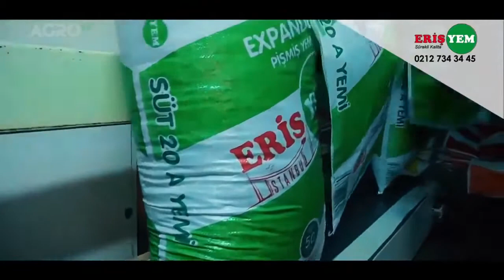Tarımsal Teknolojide Gelecek ve İnovasyon: Tekfen Tarım Genel Müdürü Emrah İnce ile Agro TV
Tarımsal Teknoloji Programı - İlk Bölüm Özeti

Bu programda Serdar Dikbaş, tarımsal teknolojinin pandemi sonrası "yeni normalde" artan önemini vurguladı ve konuğu Tekfen Tarım Genel Müdürü Emrah İnce ile tarım sektöründeki teknolojik gelişmeleri ve Tekfen Tarım'ın faaliyetlerini tartıştı.

Programda Ele Alınan Konular:
Tekfen Tarım'ın Çalışmaları:
Tekfen Tarım, araştırma, üretim ve pazarlama alanlarında faaliyet göstermekte olup, ar-ge projelerine büyük önem vermektedir. Şirket, dijital tarım dönüşümü projeleriyle izlenebilirlik ve sürdürülebilirlik sağlıyor.

Pandemi Sürecinde Başarılar:
Türkiye'nin pandemi dönemindeki başarılı tarımsal üretim stratejileri ve Tekfen Tarım'ın "Meyve Doktorları" gibi projelerle pestisit kullanımını minimize etme çalışmaları ele alındı.

Türk Tarımının Zorlukları:
Plansızlık, yaşlanan nüfus ve gençlerin tarıma olan ilgisizliği gibi sorunlar tartışıldı. Eğitim ve dijitalleşmenin bu sorunların çözümündeki önemi vurgulandı.

Geleceğin Tarımı:
Dijital dönüşüm, otomasyon sistemleri, sürdürülebilirlik ve biyoçeşitliliğin avantajları üzerine öneriler paylaşıldı.

Türk tarımının geleceğine ışık tutan bu keyifli sohbeti izleyerek tarımsal teknoloji konusundaki gelişmeler hakkında daha fazla bilgi edinebilirsiniz.